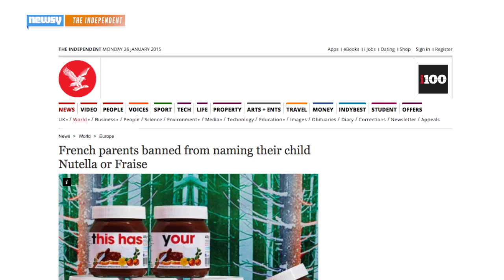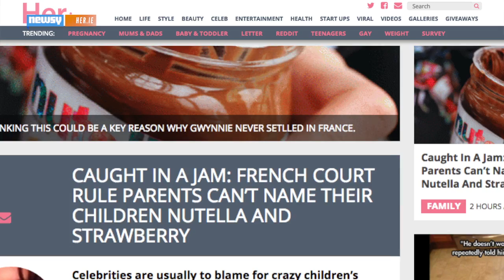You Can't Name Your Kid 'Nutella' In France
A French judge ruled the name "Nutella" would put a child at risk of being mocked and suggested she be named "Ella" instead.